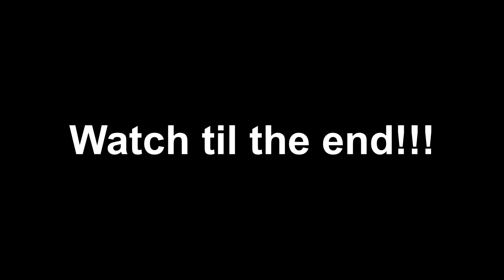Trying KFC Beyond Chicken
Hi guys today I tried KFC Beyond Chicken. please watch this video to see my real and honest reaction.